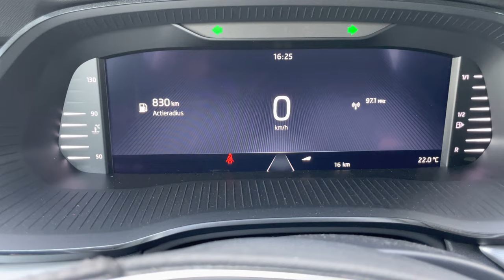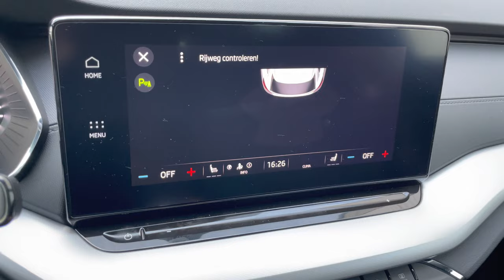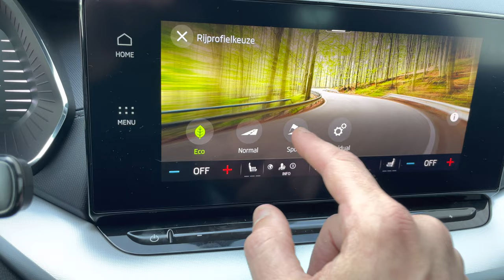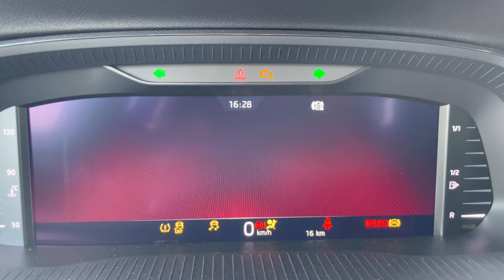Skoda NEW Octavia Combi Sport 2022 in 4K Race Blue 18 inch Vega Aero walk around & detail inside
Skoda Octavia Combi 1,0 TSi - 110hp Sport Business

Power: 81kw | 110hp
Torque: 200 NM
Transmission:  Manual 6 shift
Fuel Consumption by Skoda : 5,4 L / 100km
0–100 km/h  ; 10,9 sec
Top speed: 208 km/u
Weight: from 1238 KG
Model: 2022
Drive:  Front wheel drive
Special ; Sport Business

In today's video, we'll take an up close and in depth look at the 2022
Skoda Octavia Combi. This is the Sport Business

 This one has the colour Race Blue Metallic and has the 18 inch  “Vega Aero“ wheels